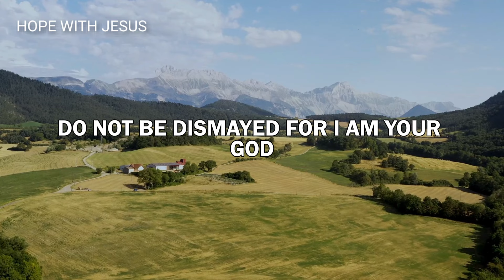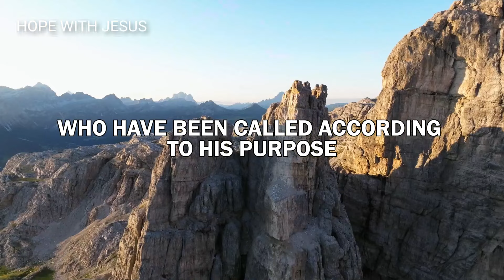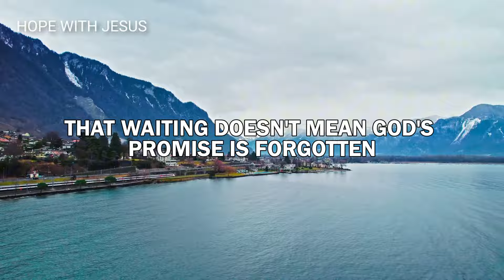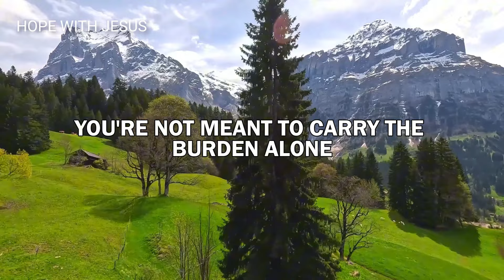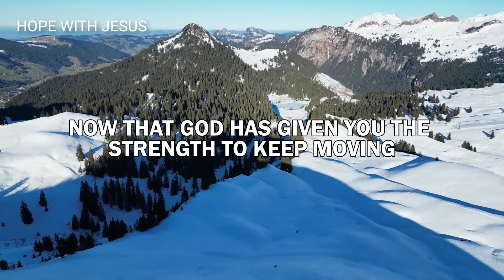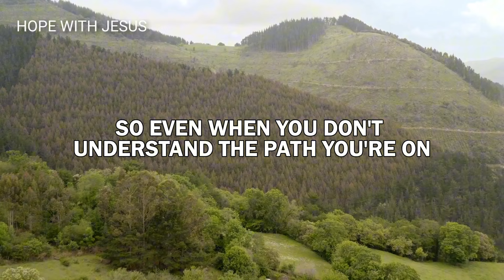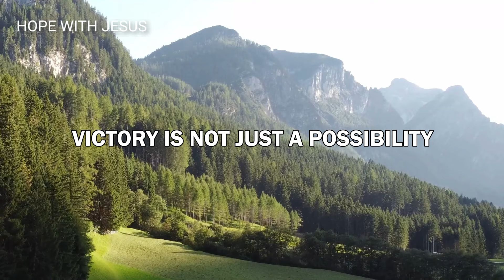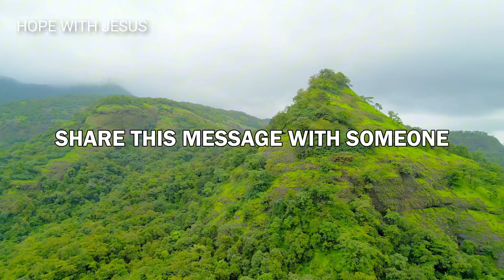Don’t Give Up, God Will Lead the Way and Guide You to Victory - Christian Motivation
Feeling overwhelmed or ready to give up? In this uplifting message, discover how God is guiding you step by step to victory, even in your darkest moments.

Based on powerful scriptures like Isaiah 41:10 and Philippians 4:13, this sermon reminds you that God’s plan is perfect, His timing is right, and you are never alone.

Let this message inspire you to keep moving forward, trusting that God will lead the way.

Don’t give up—victory is coming through Christ!